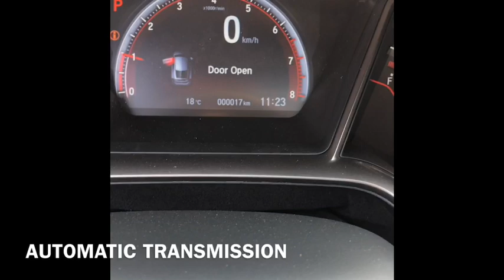2019 HONDA CIVIC SPORT HATCHBACK @ GRANDE PRAIRIE HONDA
2019 HONDA CIVIC SPORT HATCHBACK @ GRANDE PRAIRIE HONDA